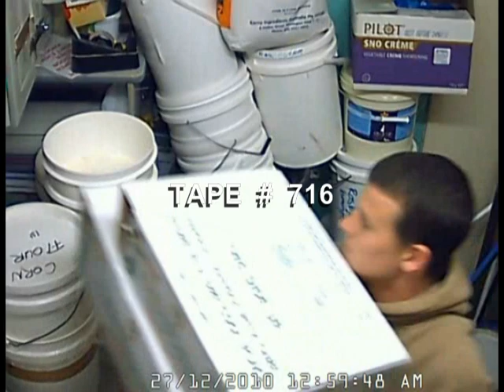Tape # 716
Highlights Only (no audio)